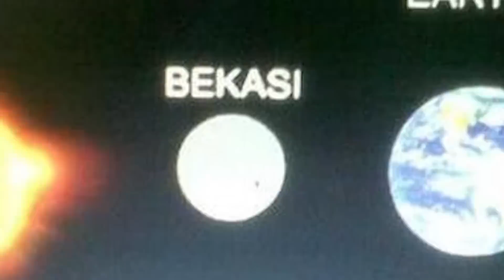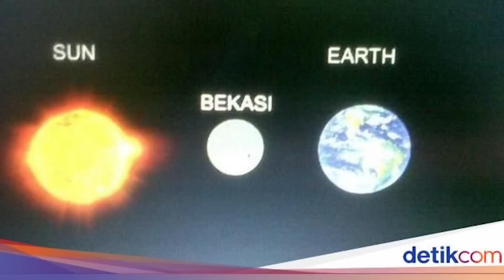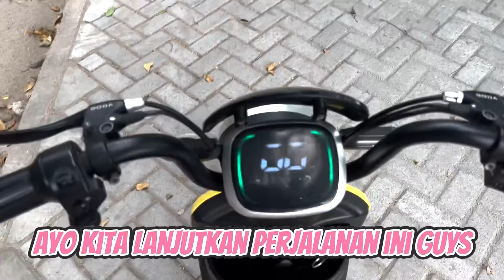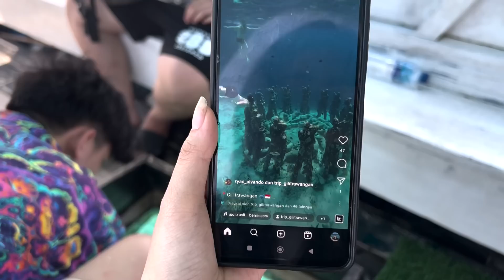2 HARI DI PULAU MISTERIUS ( GILI ) !!! NAIK KUDA !! BERENANG SAMA PENYU !!